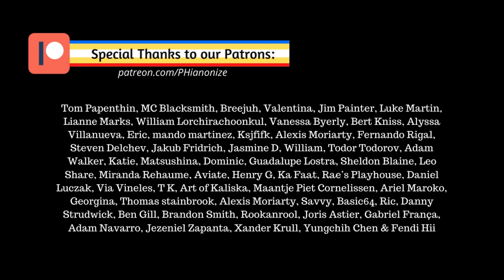TONES AND I - JUST A MESS | EASY Piano Tutorial